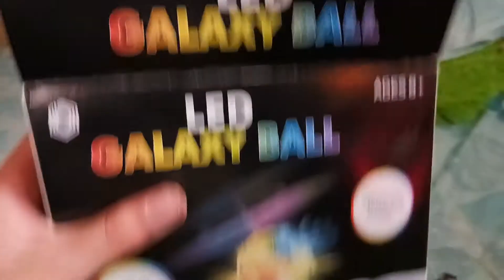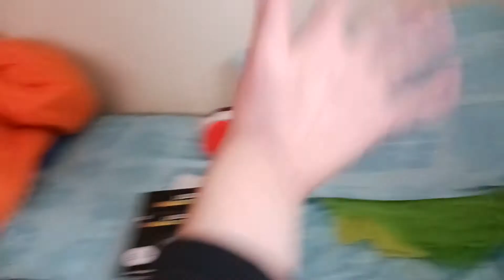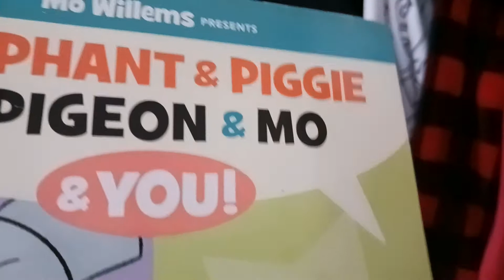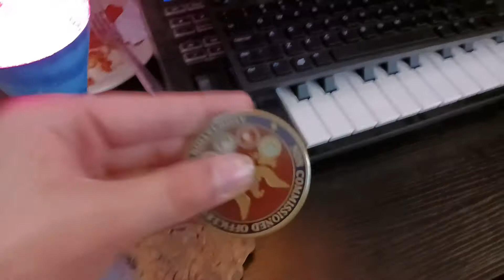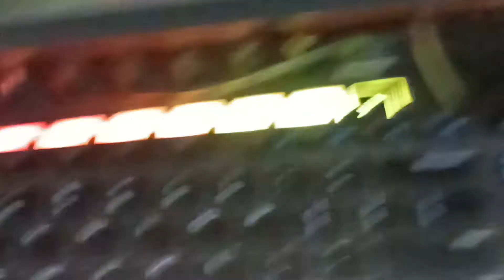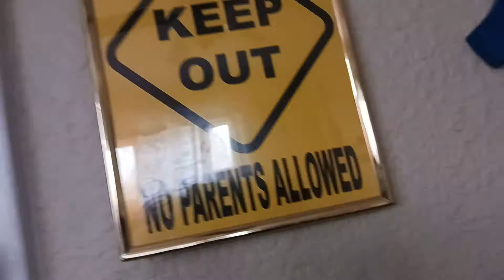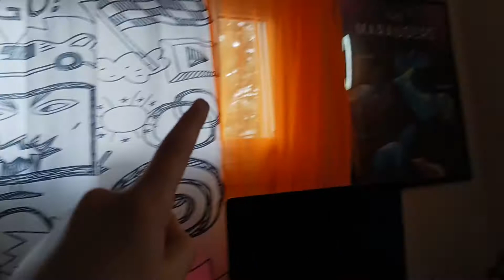ranking things that are in my room